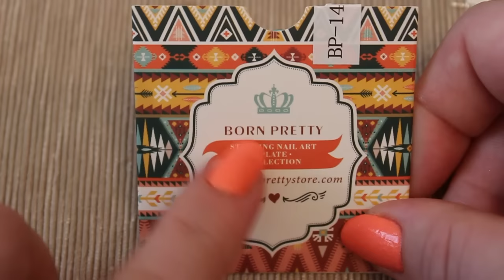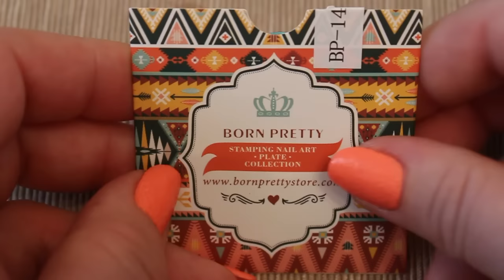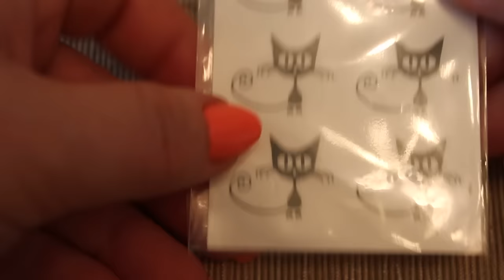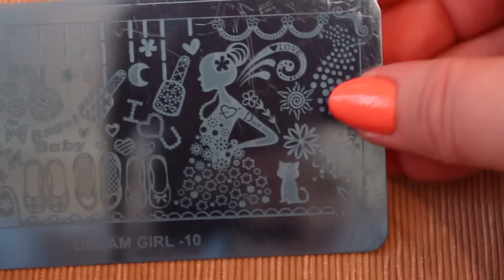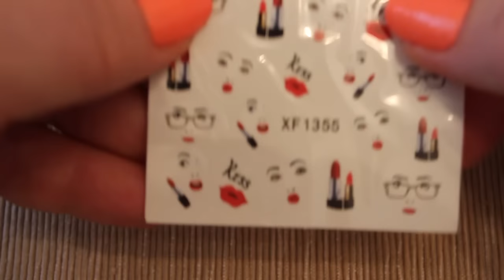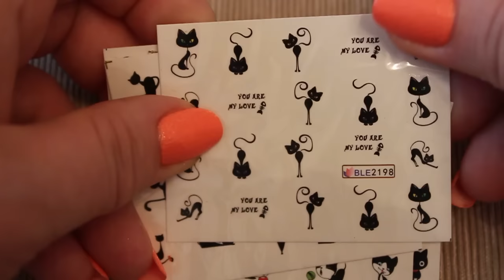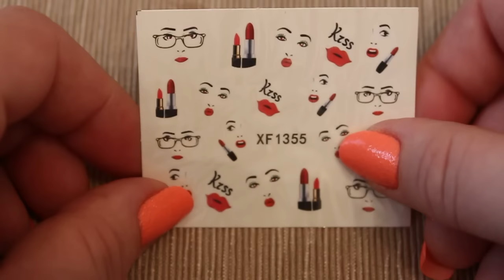Заказы с Bornprettystore.com, Aliexpress и BuyinCoins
Введите мой ник Kalinihta1979 в графе referral в завершении заказа, мой ник сработает для Вас, как код бонуса на скидку!
Приятных покупок! :)

Summer Beach Sea Nail Art Stamp Template Image Plate BORN PRETTY BP-L017 12.5 x 6.5cm (пляжная плитка)

Плитки с Aliexpress "Dream Girl" #6 и #10

Водные переводки для маникюра "кошки" 11шт набор

Водные переводки для маникюра "Kiss"

Здесь можно заказать неплохой недорогой китайский набор ( большой штамп + скребок)

Получить скидку 5-10$ на IHerb/com - пройдите по этой ссылке или введите код бонуса BRN545 при завершении оформления заказа!

Свежие фото и свотчи всегда есть в моём альбоме в Google +